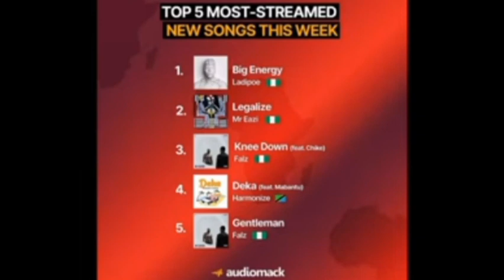Wimbo wa HARMONIZE DEKA;wazidi kuvuka mipaka ya Tanzania cheki hapa.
fuatilia Bongo Speed TV jiunge nasi kwakusabscribe enjoy